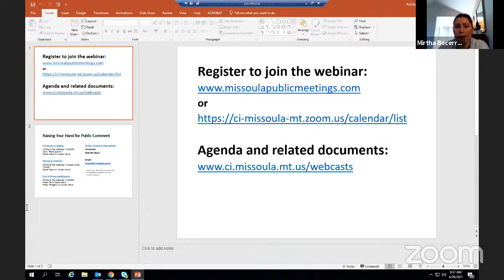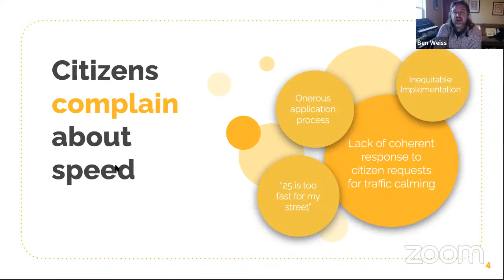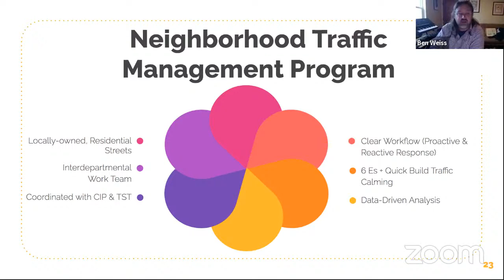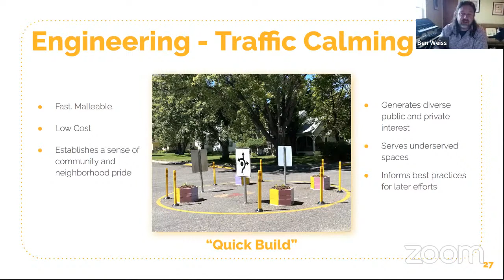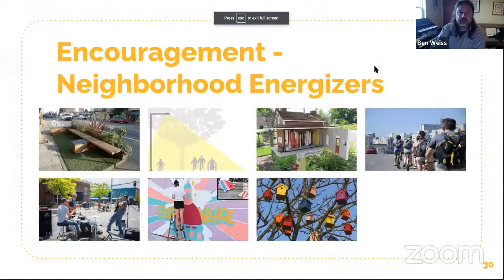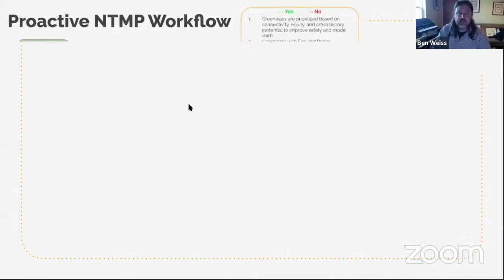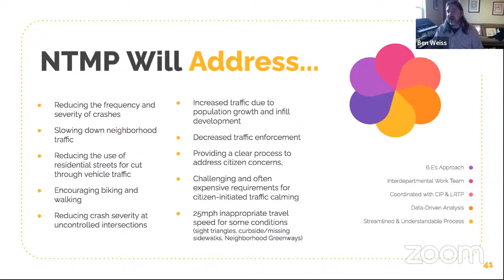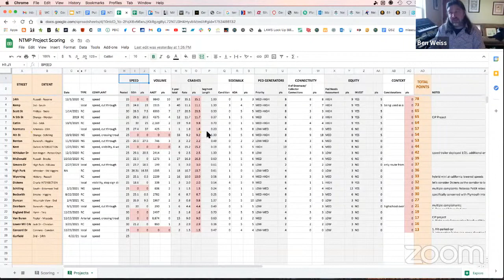Public Works Committee 4/28/2021 @ 8:45 am